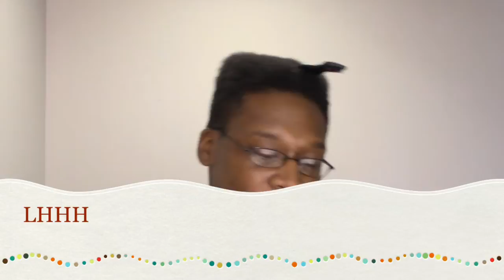LHHH Love and Hip Hop Hollywood Season 3 Episode 7